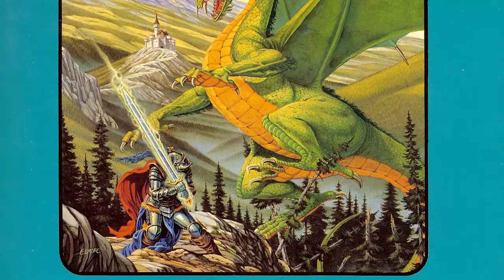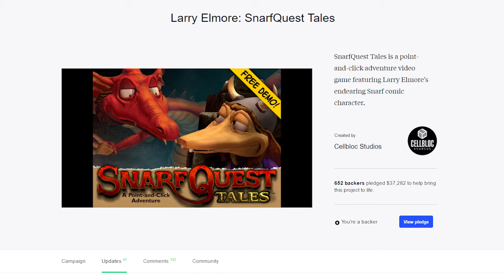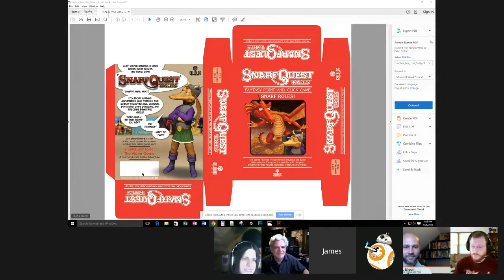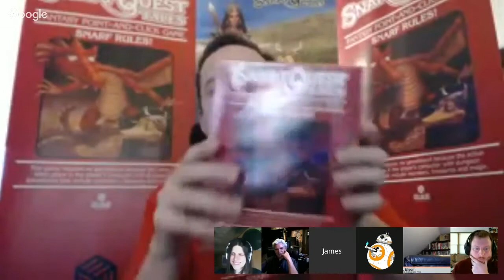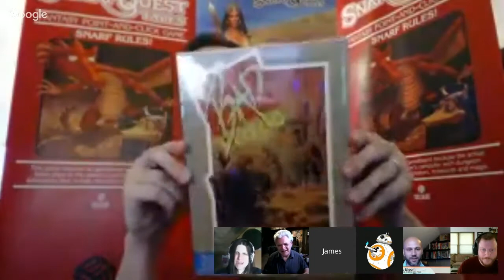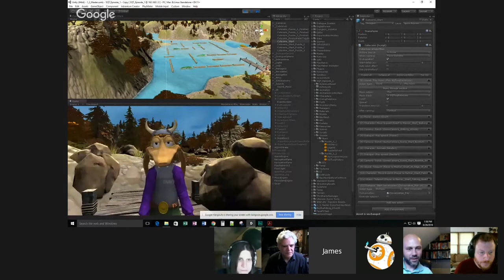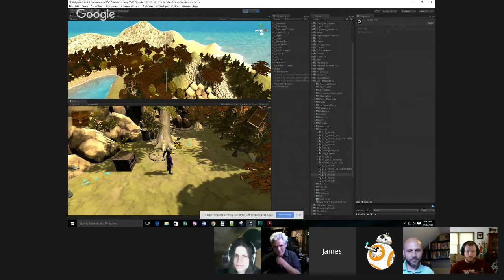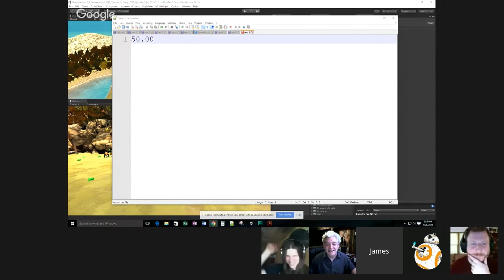James Simpson of SnarfQuest Tales Interview - BBPCGC VidCast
We were excited to welcome James Simpson from Cellbloc Studios onto the VidCast! James ran a successful Kickstarter campaign for SnarfQuest Tales which is a point-and-click adventure game based on the SnarfQuest comic by fantasy artist Larry Elmore which appeared in Dragon Magazine.

James showed off some of the goodies backers will receive, including the cloth map, box, and snarf based miniatures. We also got to see some footage of one of the new puzzles he's working on.

If you would like to support SnarfQuest Tales, visit their

You can buy prints and SnarfQuest books at Larry Elmore's